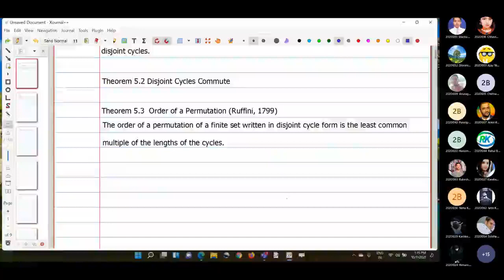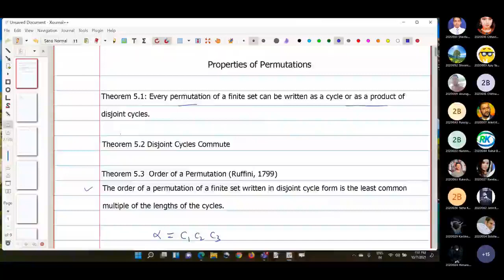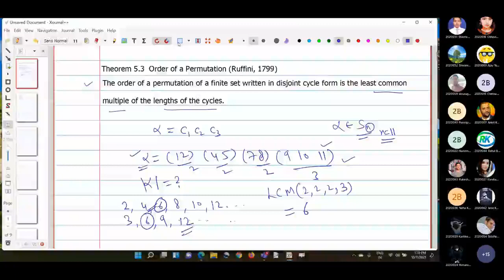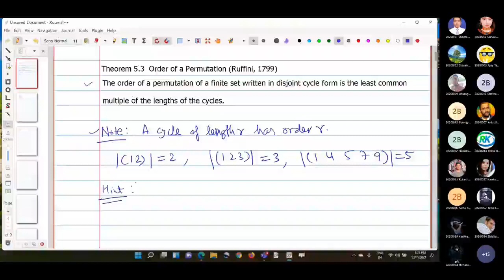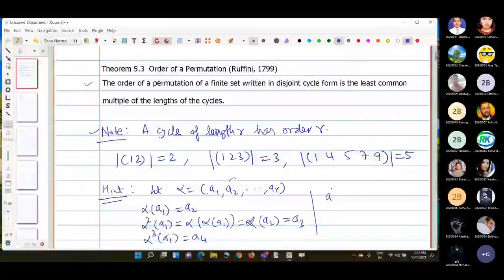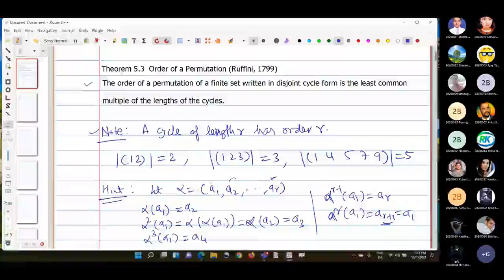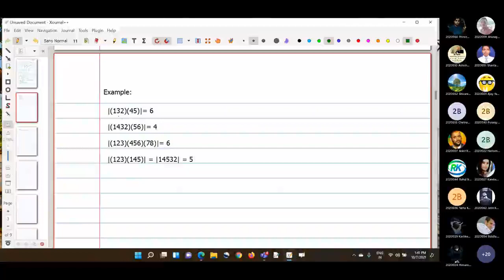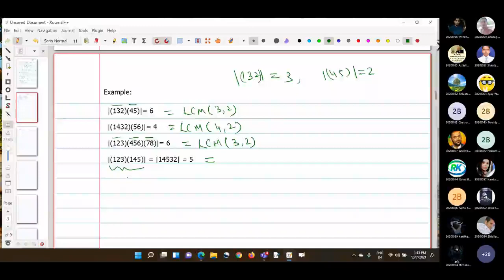# 23 | 2021 | GROUP THEORY Properties of Permutations Order of Permutation | J A GALLIAN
Properties of Permutations Part 2 | University of Delhi | B.Sc. Mathematics | Order of Permutation
Every permutation of a finite set can be written as a cycle or as a
product of disjoint cycles.
Disjoint Cycles Commute
Order of a Permutation (Ruffini, 1799)
The order of a permutation of a finite set written in disjoint cycle
form is the least common multiple of the lengths of the cycles.
Evevery permutation is a product of two cycles